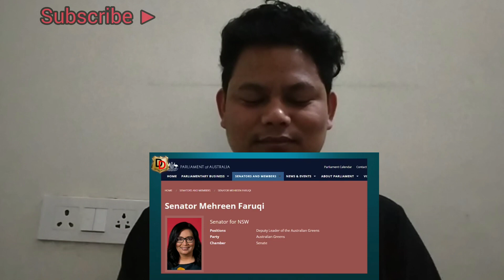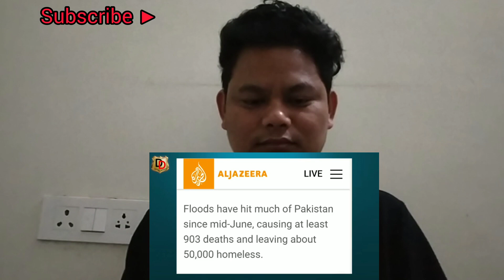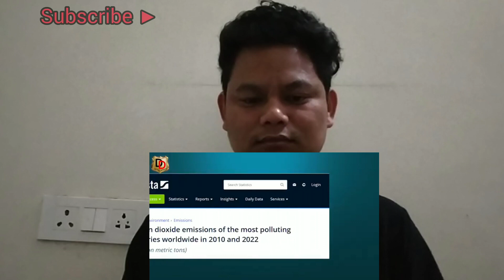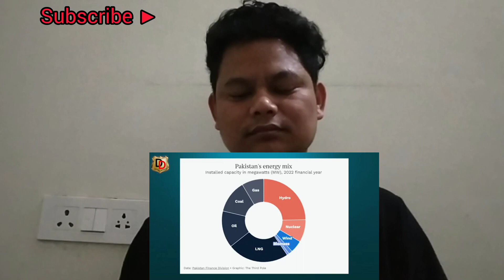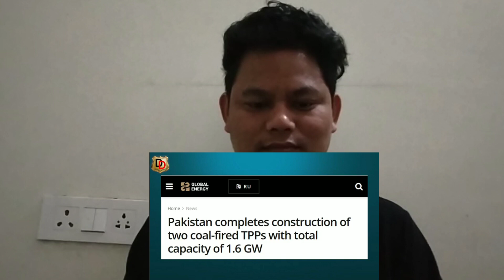Pakistani Madom ne Australia me Kand kar Diya | पाकिस्तानी मैडम ने अस्ट्रेलिया में कांड कर दिया